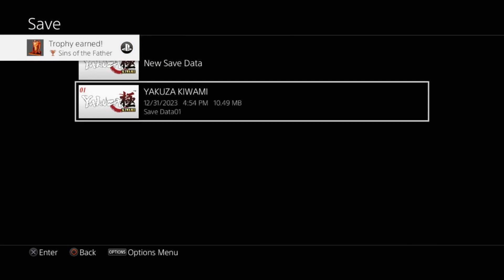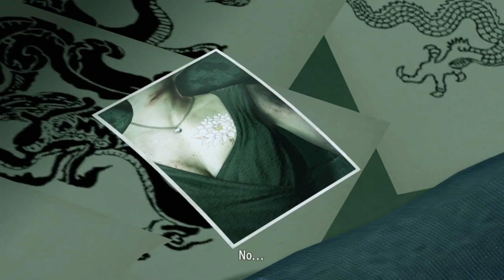Yakuza Kiwami // Part 7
Cap plays Yakuza Kiwami for the PS4! Kiryu helps out another friend with family troubles, takes a job interview, and spends more quality time with Majima!

Date Streamed - Feb. 24, 2024